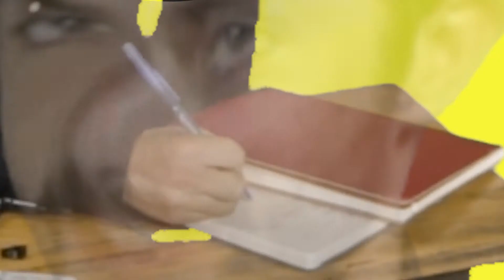Homeward Bound - My Reviewzz w/ me LOGAN!!!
Boy oh boy am I a big fan of movies, and I want to share some of my favs and not so favs with YOU!!!

Fourth movie up is Homeward Bound. Another  classic!!!But lets be real its just okay

Be sure to rent the movie from your local video store!